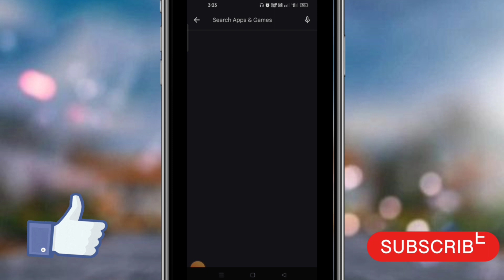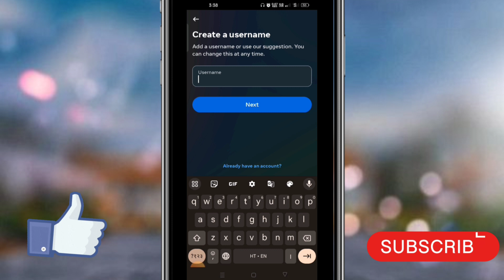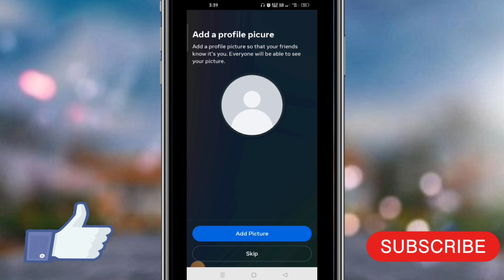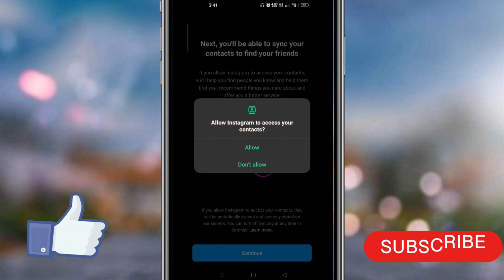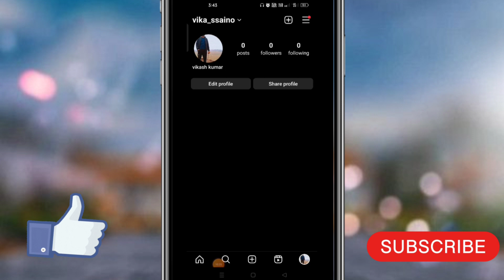Instagram Id kaise banye l Instagram account kaise banaye। Instagram kaise kholte hai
Instagram ko chalu kaise kare
Instagram kaise start kare
Instagram id kaise banaen
prakash Saino Tech